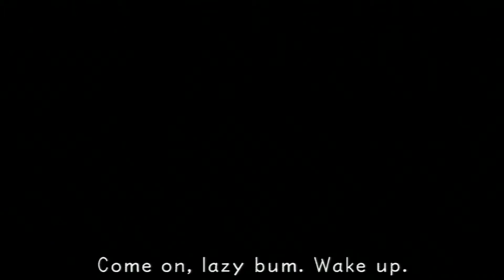Kingdom Hearts Final Mix Ps3 Läpipeluu Osa 4 Yksi Kaikkien ja Kaikki Yhden Puolesta!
Happyface!

Tämä on meikäläisen läpipeluu pelistä Kingdom Hearts HD 1.5 ReMIX - Final Mix! Peli on julkaistu Playstation 3:selle!